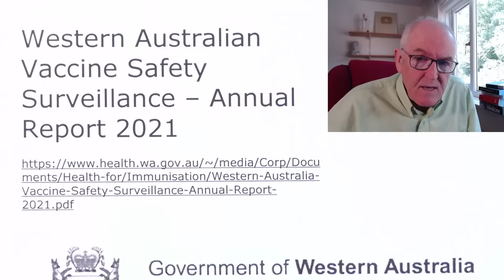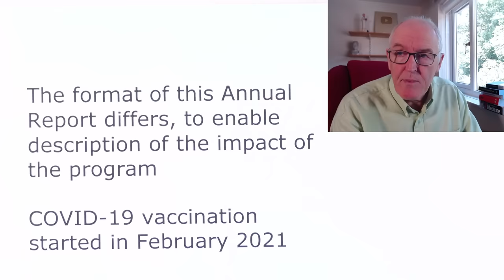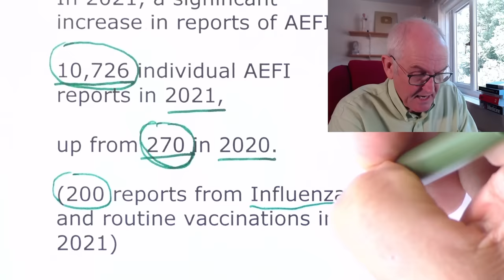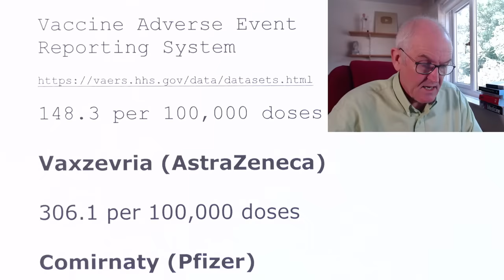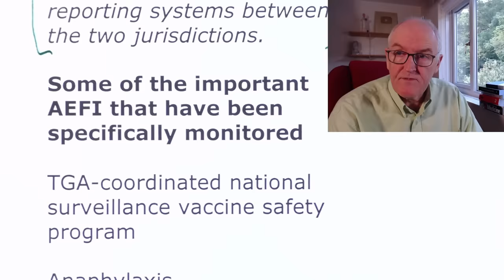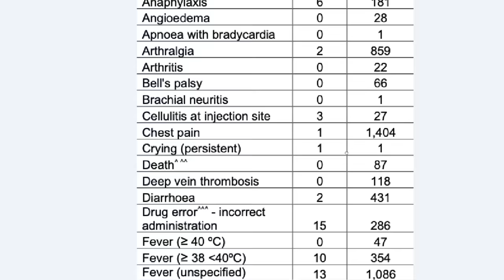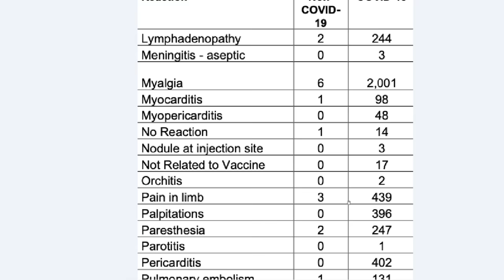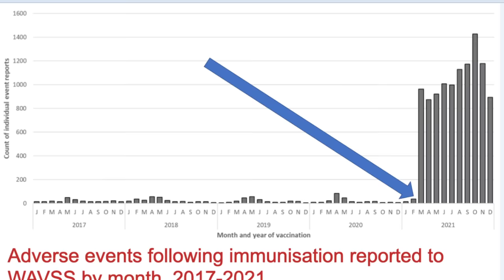Bad Australian vaccine data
Western Australian Vaccine Safety Surveillance – Annual Report 2021

Report describes adverse events following immunisation (AEFI)

Reported to Western Australian Vaccine Safety Surveillance (WAVSS) system

For vaccinations received in 2021.

The format of this Annual Report differs, to enable description of the impact of the program

COVID-19 vaccination started in February 2021

In 2021, Western Australia

5,756,723 vaccine doses were administered,

up from 2,071,167 in 2020.

Of this amount, 3,948,673 were COVID-19 vaccines

In 2021, a significant increase in reports of AEFI

10,726 individual AEFI reports in 2021,

up from 270 in 2020.

(200 reports from Influenza and routine vaccinations in 2021)

Of these AEFI, (adverse events following immunisation)

10,428 (97%) occurred after a COVID-19 vaccine

Similar volume of reports in the rest of Australia

(as reported by the Therapeutic Goods Administration)

In Western Australia

Total AEFI rate following a COVID-19 vaccine was 264.1 per 100,000 doses.

26.41 per 10 thousand
2.641 per thousand
0.241%

Non covid vaccinations, WA, 2021

11.1 events per 100,000 doses

0.0111%

Comparison with US in 2021
Vaccine Adverse Event Reporting System
148.3 per 100,000 doses

Vaxzevria (AstraZeneca)

306.1 per 100,000 doses

Comirnaty (Pfizer)

244.8 per 100,000 doses

(US, 122 per 100,000)

Spikevax (Moderna)

281.4 per 100,000 doses

(US, 187 per 100,000)

Why the difference?

This likely reflects differences in the sensitivity of passive adverse event reporting systems between the two jurisdictions.

Some of the important AEFI that have been specifically monitored

TGA-coordinated national surveillance vaccine safety program

Anaphylaxis

Thrombosis with thrombocytopaenia syndrome (TTS)

Immune thrombocytopenic purpura (ITP)

Guillain-Barré syndrome (GBS)

Myocarditis

Pericarditis

Myopericarditis

Chest pain

Deep venous thrombosis

Pulmonary embolism

Bell’s palsy

In 2021

1,125 appointments made at the adult vaccine safety clinic at Sir Charles Gairdner Hospital,

up from seven in 2020.

439 appointments made at the Perth Children’s Hospital specialist immunisation clinic,

up from 214 in 2020.